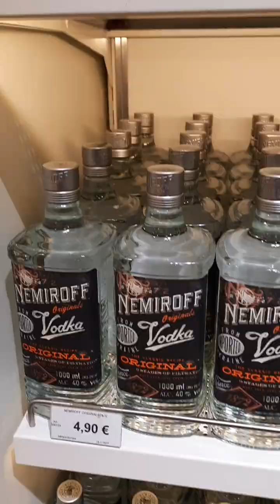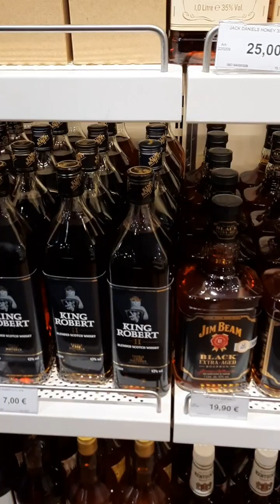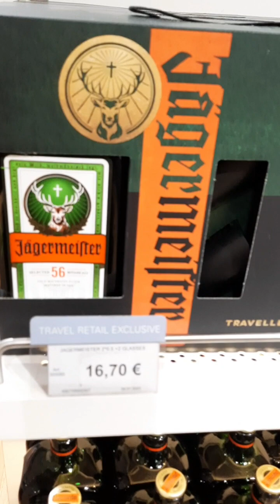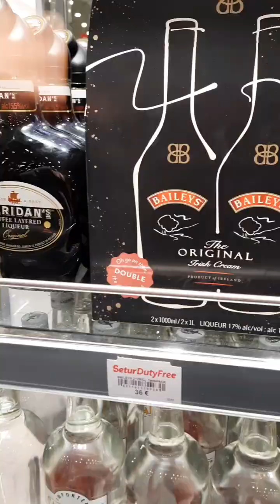sarp duty free alkol fiyatlari 2023 guncel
gurcistan turkiye duty free alkol fyatlar 2023 guncel.